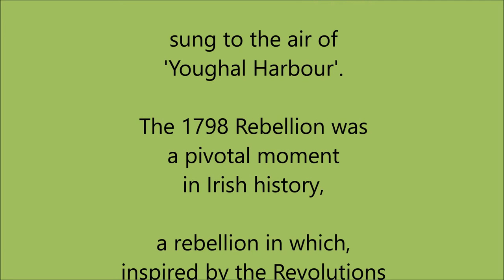A Song A day 238: 'Boolavogue, written by Patrick Joseph McCall (also wrote Kelly from Killane).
Probably the best of the many songs written about the pivotal 1798 Rebellion, written by the same man who wrote 'Kelly The Boy From Killane' and the more gory 'Fiach McHugh O'Byrne'.